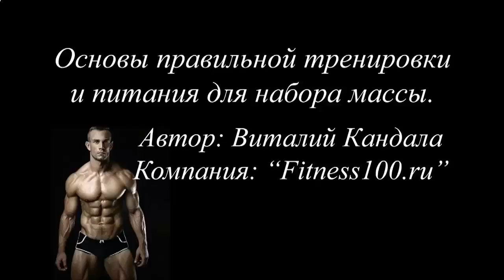ВЕЩЕСТВА ДЛЯ РОСТА МЫШЦ